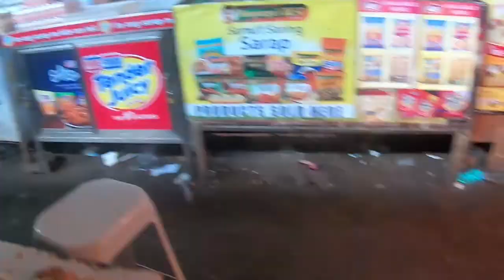ROADTRIP x SIGHTSEEING x RIDE TO CABANATUAN CITY | EDSA ON SUNDAYS | FAMOUS BATUTAY LONGGANISA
I went riding to my mother's hometown Cabanatuan City one peaceful sunday. I witnessed the traffic situation in EDSA during sundays and i was also able to appreciate the beauty and convenience of the Plaridel Bypass Rd., When i reached my destination, i went to the market and bought the famous Longganisa which is the city's delicacy.

P.S. Kindly change the resolution of the video by going to settings then change quality to 720p60 for better viewing experience. Thanks.